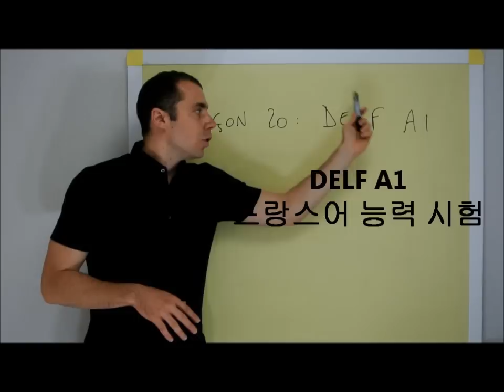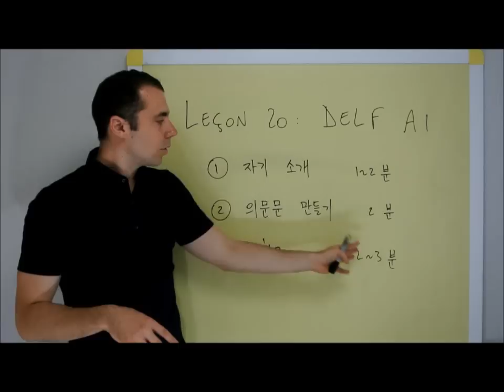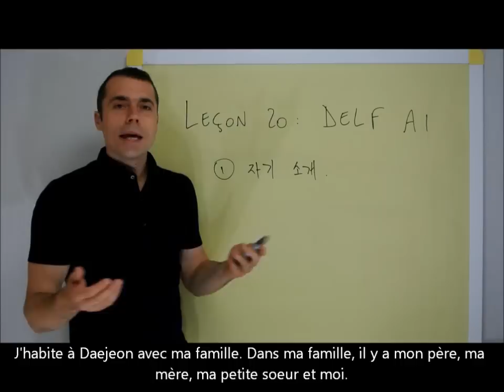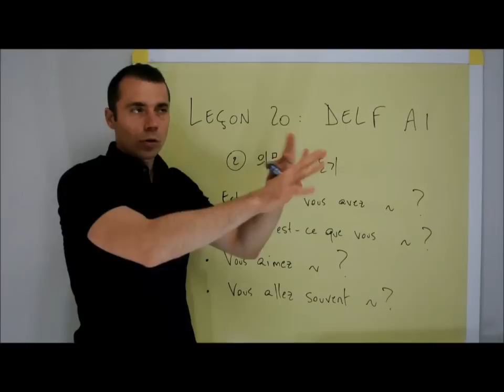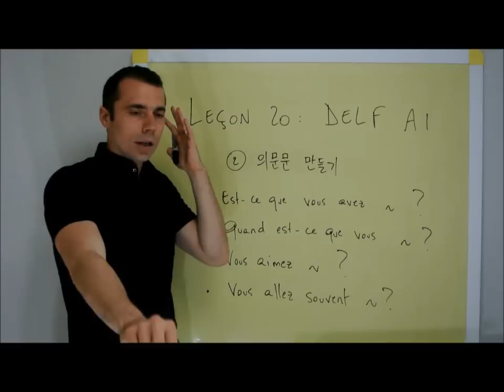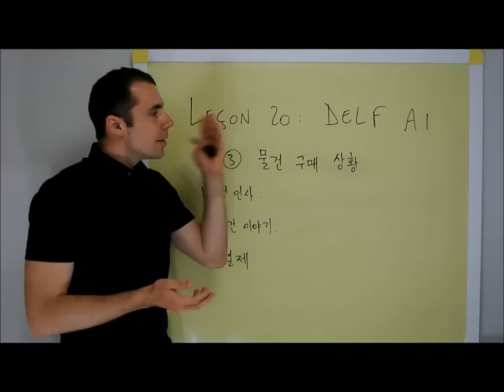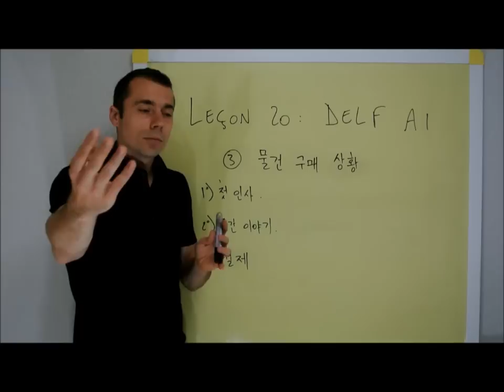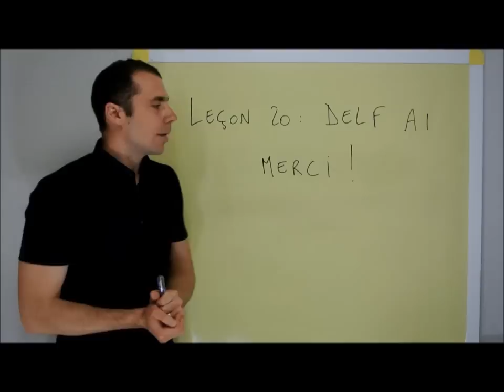기초 프랑스어 20과 : DELF A1 말하기 시험에 합격하는 방법!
한국사람들이 다 쉽게 이해할 수 있는 기초 프랑스어 수업입니다!
20과는 기초 프랑스어 시리즈의 마지막 과예요.
DELF A1 말하기 시험에 합격하는 방법을 배울 거예요!
자 그럼 잘 듣고 DELF A1에 신청하세요 :)

제 수업을 듣고 싶으면 수원에 있는 위프랑스어학원에 오세요!

- Naver blog: oui-francais